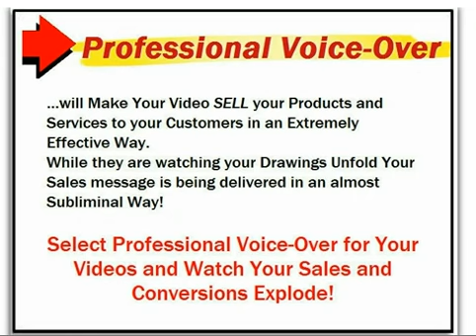Whiteboard Animation Video Voiceover Sample Australian Accent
How Whiteboard Animation Videos Could Substantially Explode Your Sales and Conversions!

If you are a Businessman and/or trying to Earn Money Online you are possibly questioning every single day Exactly how you could Bring in Loads of Red Hot Purchasers for your Products or Services.

You're asking yourself How you can Make a Fabulous Impression on your Prospective Clients, right? And How in the World can you Explode Your Sales while the Competition in your industry is so tough ... The solution is eye-opening. Whiteboard Animated Vidoes, Animated Whiteboard Videos, Hand Draw Videos, Doodle Videos, Hand Drawn Videos, Whiteboard Video Scribing or Whiteboard Videos could explode your business in the shortest possible time. Obtain customized whiteboard animation video at a really budget-friendly rate

Whiteboard Animation,
White Board Animation,
Whiteboard Video,
Whiteboard Videos,
whiteboard animated video,
whiteboard animated videos,

Animated Whiteboard Video,
White Board Video,
Animated White Board Video,
Whiteboard Video Animation,
White Board Video Animation,

whiteboard video scribing,
whiteboard video creation,
whiteboard video service,
whiteboard video production,
Doodle Video,
Doodle Videos,
Doodle Video Creation,
cheap animated whiteboard videos,
cheap whitebard videos,

Animated Whiteboard Video Animations,
Animated Custom Hand Drawn Animated Whiteboard Video,
Whiteboard Video Animation Portfolio,
Whiteboard Videos,
Animated Whiteboard Videos,
Whiteboard Videos Animation,
whiteboard video animation,
whiteboard video,
whiteboard videos,
video whiteboard,
whiteboard animation videos,
animated whiteboard videos,
whiteboard video production,
animated whiteboard video,
white board animation,
white board video,
white board videos,
video scribing,
video scribing pricing,
video scribing videos,
whiteboard scribing,
video scribing cost,
Whiteboard Animation TV Commercials,
Budget TV Spots,
Inexpensive TV Commercial Production,
Budget TV Commercials,
Budget TV Ads,
Inexpensive TV Commercials,
Inexpensive TV Ads,
Inexpensive TV Spots,

Animated Whiteboard Video with Professional Voiceover Australian Accent Sample Demo Video.